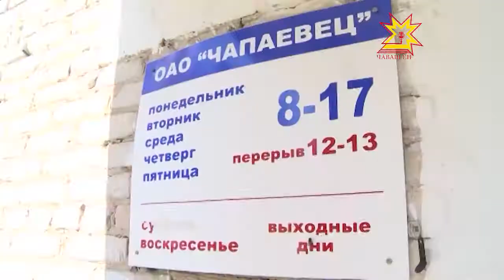Йĕке хÿре серепинче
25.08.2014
Шупашкарта Чернышевский урамĕнче пурăнакансем темиçе çул ĕнтĕ йĕке хÿресемпе кĕрешеççĕ. Юлашки вăхăтра кăшлакансем ытла та нумайланса канă. Вĕсем ача-пăча вăйă лапамĕсенче, лавккасенче, подъезсенче çаплах чупса çÿреççĕ. Йĕке хÿресене тĕп тума çуртсенче пурăнакансем çеç мар, коммуналлă хуçалăхра ĕçлекенсем те вирлĕн кĕрешеççĕ.